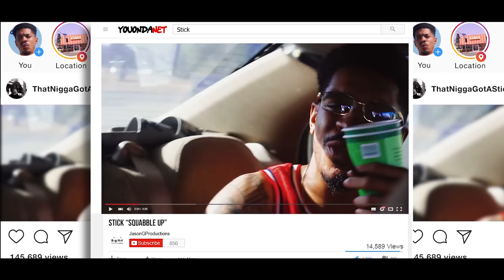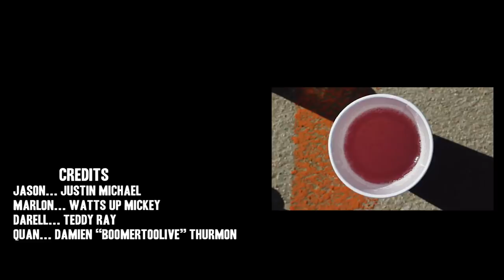323theSeries | Episode 1 Feat. Justin Michael, Watts Up Mickey, and Teddy Ray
Campaign Studios presents..

“Women, Weed, and Weather is it the recipe or the gang just has an appetite for destruction? From Jason's sense of urgency to Marlon's sense of living in the moment, the guys work their way up to the top with their aspiring rapper friend Quan.”

 Credits
Jason... Justin Michael (@justinmichael._)
Marlon... Watts Up Mickey (@watts_up_mickey)
Darell... Teddy Ray (@teddyraycomedy)
Quan... Damien “BoomerTooLive” Thurmon (@boomertoolive)
Chris... Durell Todd (@reallcreations)
Dog Walker... Matt Jones (@mattjones_90)
Security... Kiwan Forster (@theycallmekiwan)
Ebony... Helen Marie (@helenmariee_)
Tamara... Sarita Trapp (@saritadeniset)
Party Goers... Kevin & Friends (@southcentralsfinest)

CREW
Created by... Justin Johnson (@campaignjust)
Directed by... Damien “BoomerTooLive” Thurmon (@boomertoolive)
Director of Photography... Justin Johnson (@campaignjust)
Camera Operator... Quan Logan & James Howard (@dom_quan & @a_savage_god)
Drone Operator... Josh Libertine
Production Asst. Myracle Ross
Sound Mixer... Elbert Robinson & Justin Johnson (@fullyloadedcanon)
Sound Engineer... Kris Wade (@kriswav)
Music Composition by... Austin “RiceBovvl” Rice (@Ricebovvl)
Edited By... Justin Johnson

SPECIAL THANKS
Ann Parham, Will Pharoah, James Howard & Arianne Haskins